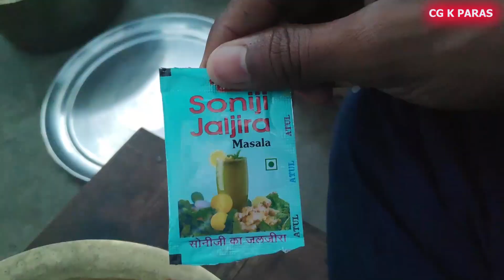कोंटा कांटी | Konta Kanti | CG K PARAS vlog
cg ke paras vlog, cg ke paras, daily vlog,
cg ke paras vlog today, cg ke paras vlog new,